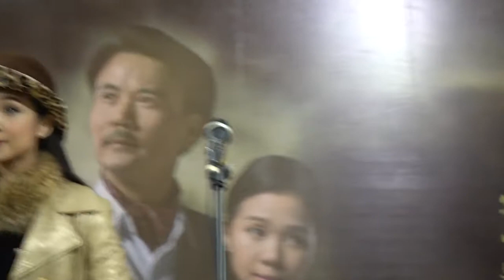「林穎施、譚國安」在新唱片發佈會裏合唱一曲《折梅巧遇》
2017年2月18日新唱片「佳人如月」發佈會
深圳羅湖城港島酒家
譚國安是近年出色的撰曲家之一，作品包括有大紅袍之贈袍，赤桑鎮之驛衙釋怨，千里故人千里月，拜月定連環，等等。